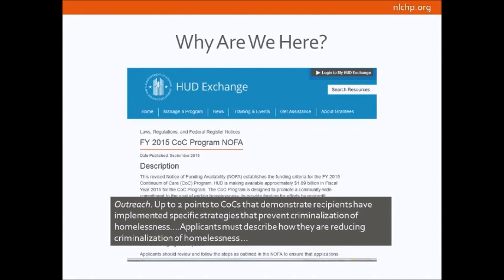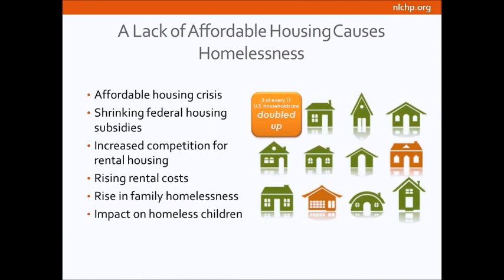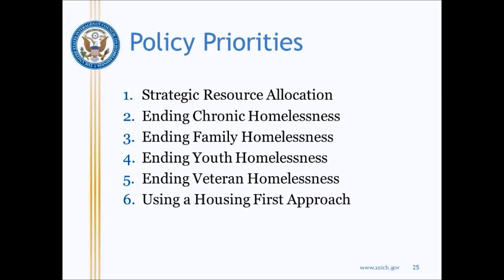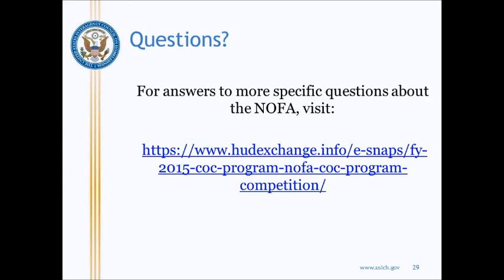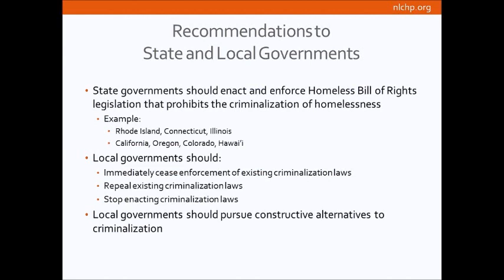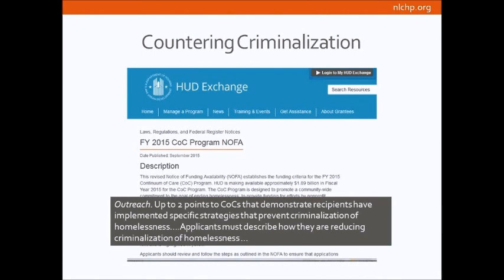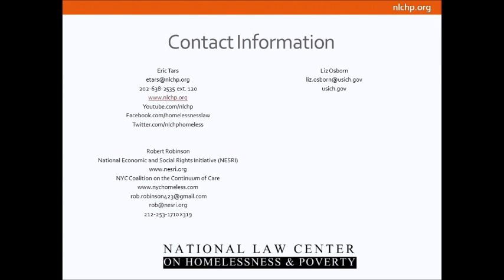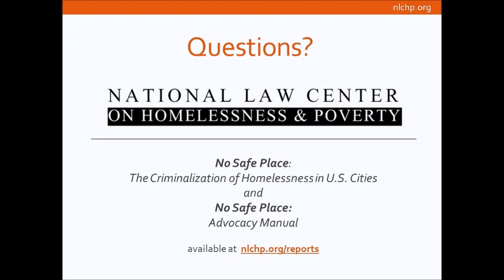Webinar - HUD Is Asking About Criminalization of Homelessness: What You Need To Know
On September 18, 2015, the U.S. Department of Housing & Urban Development (HUD) issued its Notice of Funding Availability (NOFA) for the Continuum of Care funding competition, including a new question (and up to two application points) about steps communities are taking to reduce criminalization of homelessness. This comes on the heels of the Department of Justice filing a brief in a case arguing that criminalization is unconstitutional, and other federal steps to combat the practice.

In this webinar, learn from experts what Continua of Care need to know about criminalization and what alternatives are available to communities that want to reduce or end criminalization.

Speakers for this webinar include:
• Eric Tars, Senior Attorney, National Law Center on Homelessness & Poverty
• Liz Osborn, Management and Program Analyst, US Interagency Council on Homelessness
• Rob Robinson, Steering Committee Member,  NYC Coalition on the Continuum of Care
• Barbara Kalil & John Freitas, Co-Directors, Rhode Island Homeless Advocacy Project